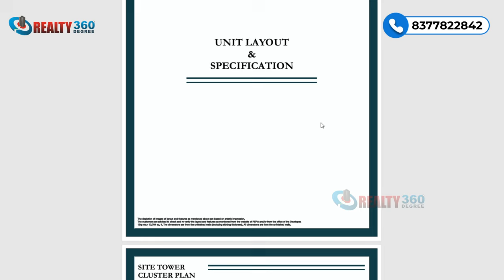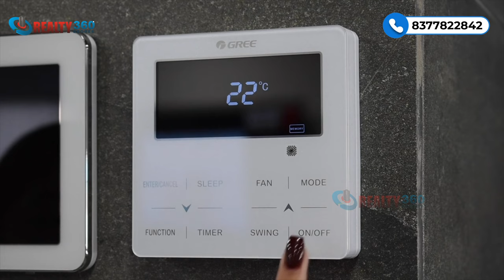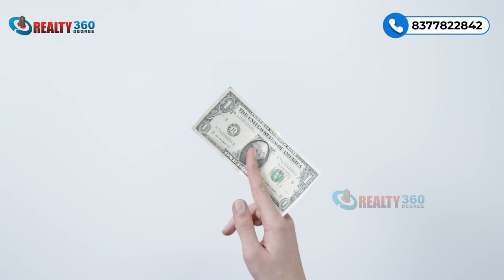New Launch Update| Mahagun MyLaagoon Sector 12 Noida Extension | 3/4 BHK Premium Apartment For Sale